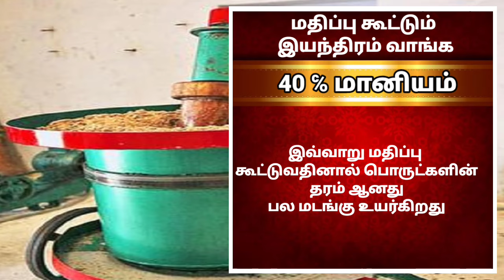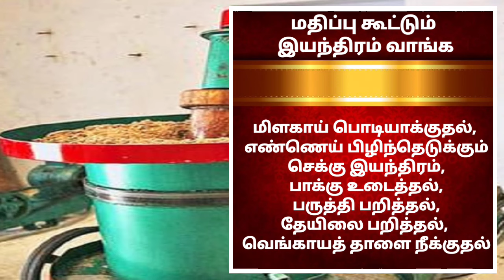292 வகையான புதிய தொழில் துவங்க விவசாயிகளுக்கு 40 சதவீதம் மானியம்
292 வகையான புதிய தொழில் துவங்க விவசாயிகளுக்கு 40 சதவீதம் மானியம்